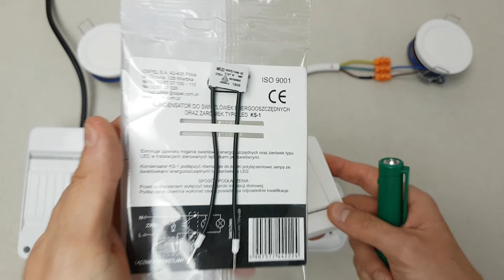JAK PODŁĄCZYĆ ŁĄCZNIK ŚWIECZNIKOWY podwójny do instalacji elektrycznej oświetlenia ⚠️💡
Zobacz jak podłączyć łącznik świecznikowy do żyrandola z dwiema strefami światła lub dowolnych dwóch obwodów elektrycznych, gdy już kabel 3 przewodowy jest w ścianie zamontowany, a nie ma możliwość położenia nowego z większą ilością przewodów.

Zobacz cały film, a wszystko będzie jasne.

Jak podłączyć łącznik świecznikowy? sposób nr 2 | ForumWiedzy

👊 Pozdrawiam

Instrukcja montażu łącznika świecznikowego do dwóch osobnych lamp.

UWAGA
Niebezpieczeństwo porażenia prądem elektrycznym!
Prace instalacyjne może wykonywać osoba o odpowiednich kwalifikacjach.
Przed przystąpieniem do prac należy wyłączyć napięcie w instalacji elektrycznej.

WARNING
Danger of electric shock!
Installation work may be performed by a qualified person.
Before starting work, switch off the voltage of the electrical system.